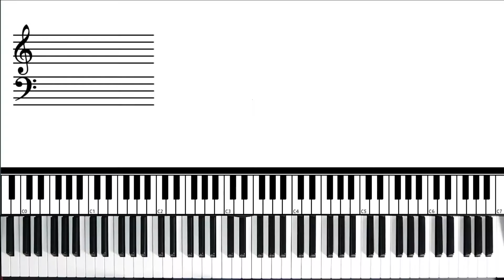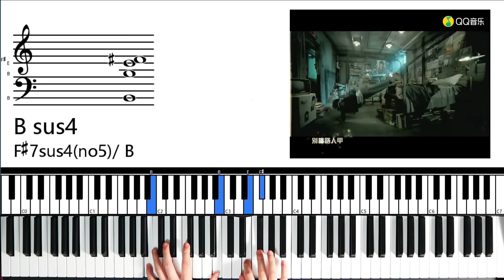【键盘小哥教你弹】阳光宅男（周杰伦）全网最原版的演奏没有之一~